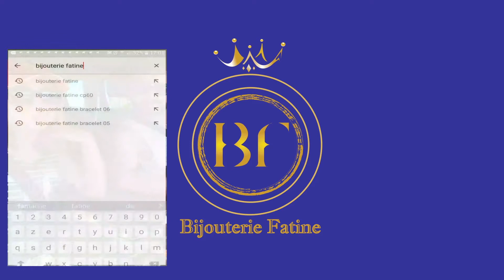CHAÎNE PENDENTIF 102 AVEC UN DESIGN TRÈS MIGNON EN OR 18 CARATS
CHAÎNE PENDENTIF 102 AVEC UN DESIGN TRÈS MIGNON
Référence : CP102
Prix : 1250 Dhs (au lieu de 1600 Dhs)